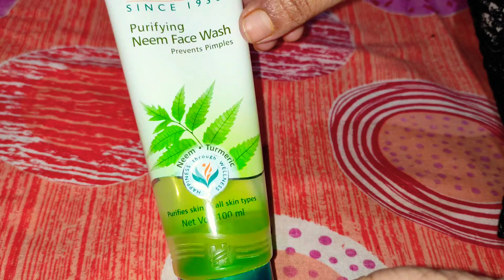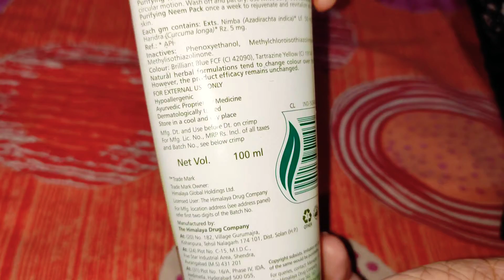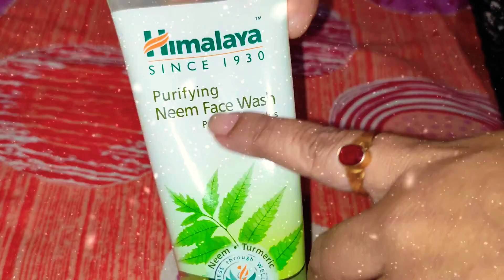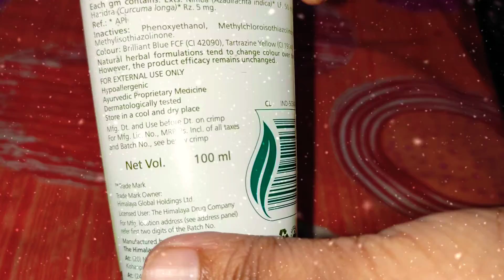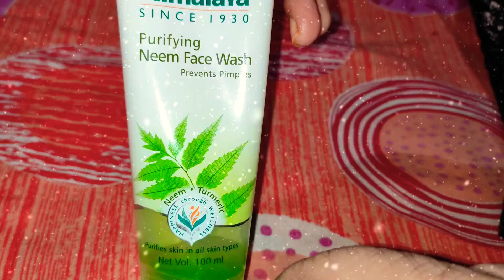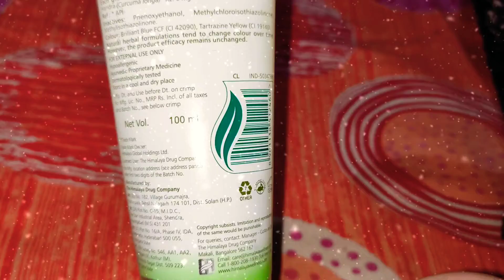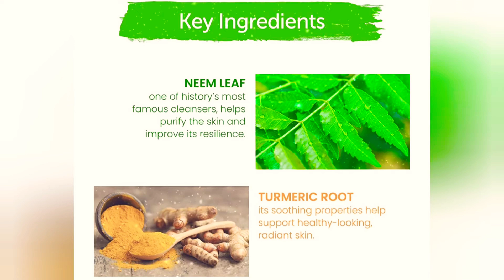19th video....Himalaya purifying Neem Face Wash, Get the honest review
One of the best face wash for the teenager and the young ones.
The key ingredients of this face wash are neem and turmeric.
 Happy purchase for me...
if you like the video and want to purchase this product.

Shop it from Amazon. the link is mentioned below